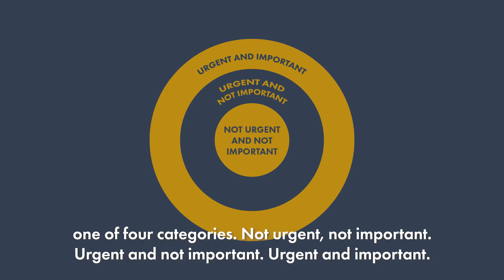Manage your time to boost your profits!